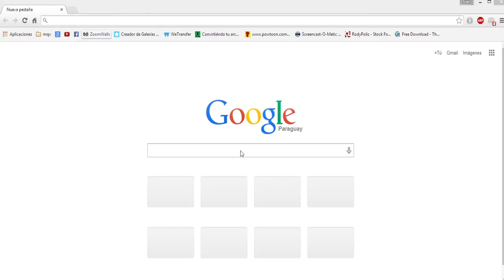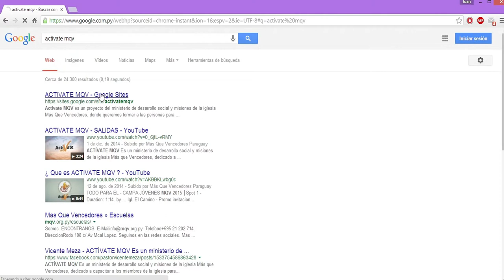Actívate MQV - Resumen